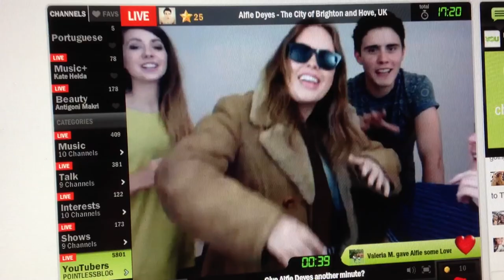TANYA BURR - YOUNOW